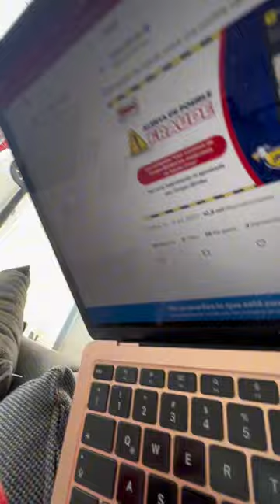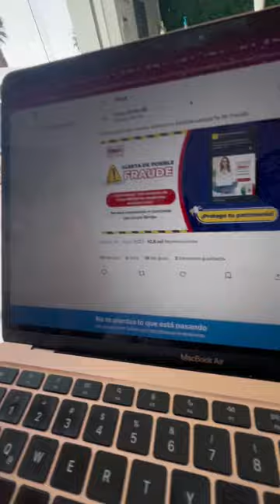"Estafas en Amazon: Parte 2 - Evita los Peligros 🚫💳"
¡La saga continúa! En esta segunda entrega, profundizaremos en las estafas de Amazon y te daremos aún más consejos para mantenerte protegido. No dejes que tu confianza te juegue una mala pasada. 💡🛒